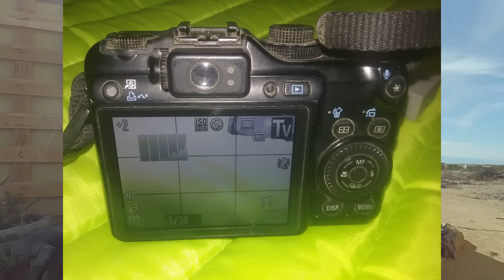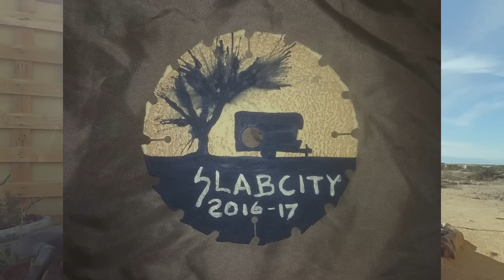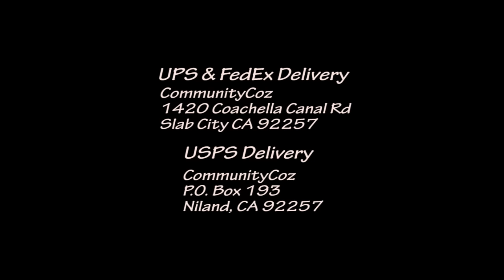Slab City Update: Bring Dash BACK!!!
Peace, Love and All That Hippie Jazz,
Coz

Amazon Wish Lists:
CommunityCoz YouTube Channel
Fallout Shelter Ecovillage
Tantra Tentpole
Coz's Personal

Mailing Addresses :

* USPS *

* UPS and FEDEX ONLY!!! *

Community Coz
C/O Fallout Shelter Ecovillage